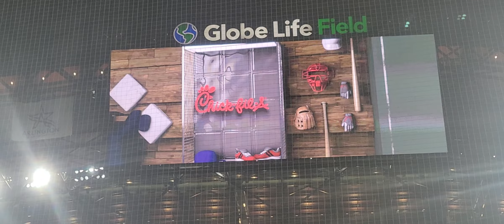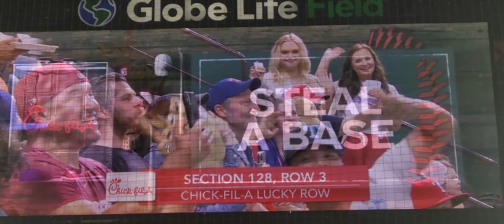Texas Rangers Steal a Base 4/3/23 vs Baltimore Orioles